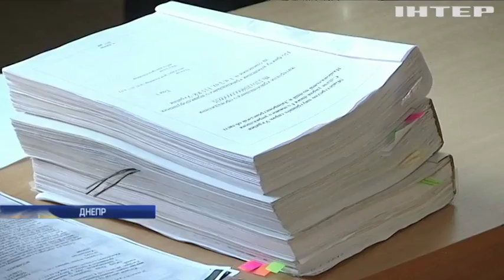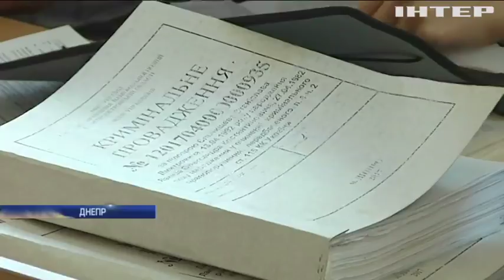Стрельба в Днепре: суд избирает меру пресечения третьему участнику